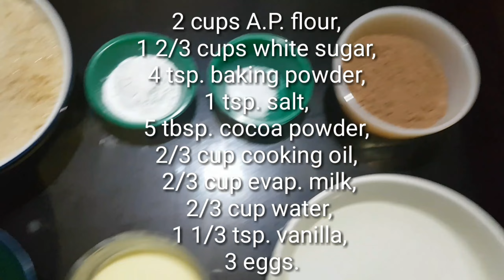My Homemade Milk Chocolate Cake with Meringue and Oreo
Sorry for misspelled word                 " MERINGUE "

I love to eat desserts.  Everytime I pass by Red Ribbon and Goldilocks, i crave for desserts that's  why i studied  how to bake and fortunately it was a success, nowadays if I crave , i just do it...homemade and it's  yummy.